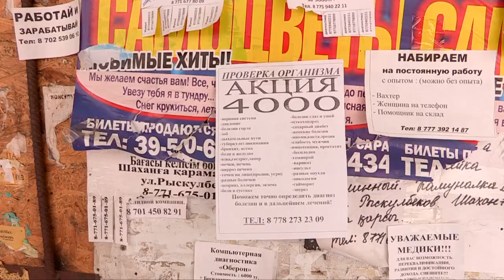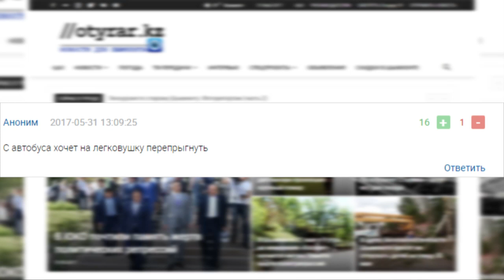Влюбленная в "красавчика на Camry" девушка не дождалась своего ненаглядного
В редакцию //otyrar.kz попало фото с необычным объявлением. В Шымкенте девушка разыскивает парня на CAMRY 50. Она, якобы, влюбилась в молодого человека в первого взгляда и надеется отыскать его.